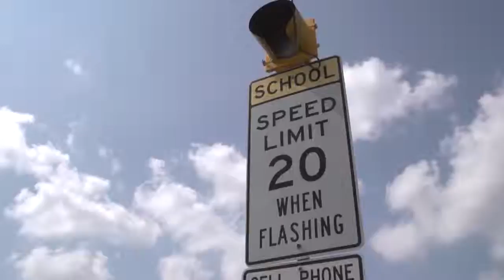Can the right school district make you money?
Trevor & Leila Jones
Keller Williams
Jones Home Collective

Choosing a home in the right school district can help keep the value of your home high, even in a down market.  Learn more in our video.

This will blow your mind!  "Moving Tips & Hacks - Moving Into Our New House!"